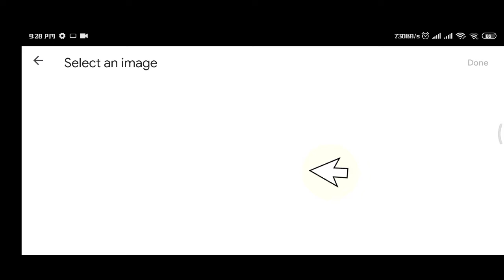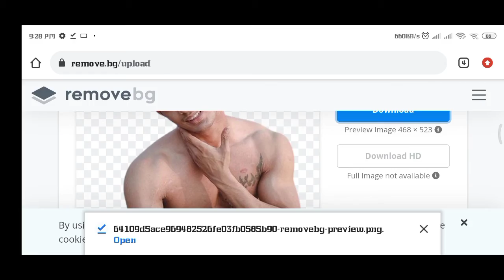Remove Your Background In Just 3 Sec || DANISH ZEHEN PHOTO EDITING IN REMOVED BG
Remove Your Background In Just 3 Sec || DANISH ZEHEN PHOTO EDITING IN REMOVEBG

All rights hi guys what's everybody it's your boi manozsaud
Welcome back in my new editing video
So today video about remove your Background in just 3 sec || DANISH_ZEHEN PHOTO EDITING IN REMOVEBG

🔰Used application and websites tap to Hera👇
Removebg.com

*Video highlights*
00:00 video start
00:06 my intro
00:17 click chroma and search
00:38 open removebg website
01:27 video ending

So guys today video is finished
We will be back with another video
Stay safe take Cera keep supporting ❣️
And

°•°• YOURS QUERIES •°•°
1) how to edit photo on removebg
2) mobile photo editing tutorial
3) best photo editing aap
4] how to edit face
5) how to use removebg
9) picsArt photo editing tricks
6) lightroom photo editing tricks
7) Face Editing tutorial 2021
8) removebg tutorial
9) Secret tricks for face Editing
10) Best application for remove background

🔰how to profile edit like cristiano ronaldo

🔰picart 2021 change background in 1 min || very easy

🔰Tiktok viral Holi photo editing 2021|| in Nepali language

🔰 NOTE: Some Images, Musics, Videos, Graphics are shown in the video May be copyrighted to respected owners.